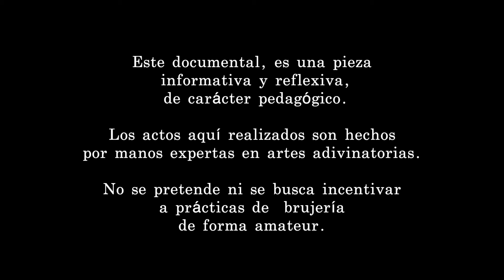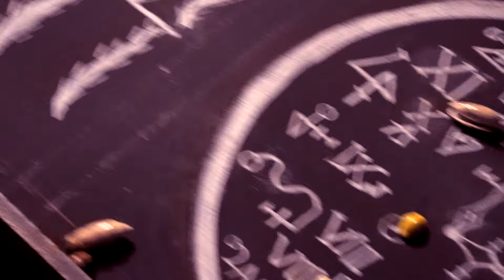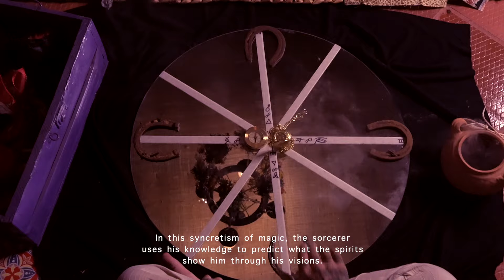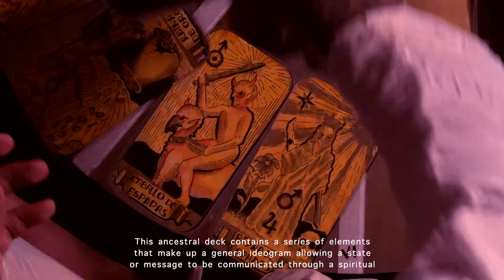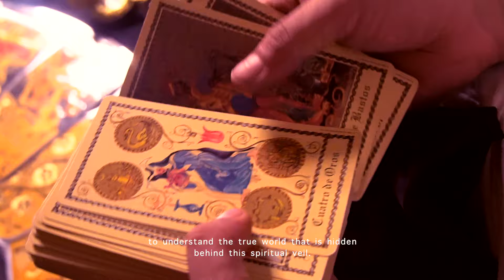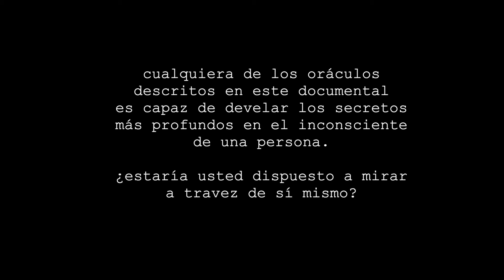LOS PODEROSOS ORACULOS ADIVINATORIOS DE BAUDOH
BAUDOH (Hechicero)
Somos profesionales en las artes místicas, espiritista, alta magia africana, Brujería, pócimas, rituales para la abundancia y el dinero, poderosos hechizos para el amor, medicina ancestral y herbolaria curativa, adivinación, con nuestros conocimientos en la magia antigua podrá alcanzar lo que tanto desea.

CONSULTAS Y ASESORÍA
puede comunicarse al números de celular: (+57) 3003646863
para consultas internacionales o nacionales